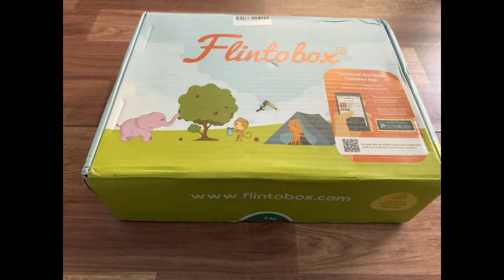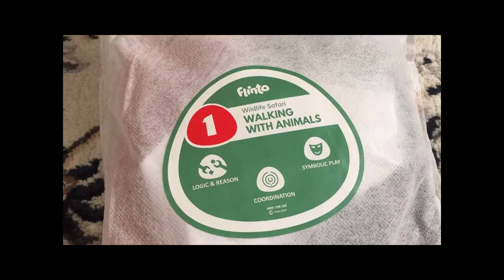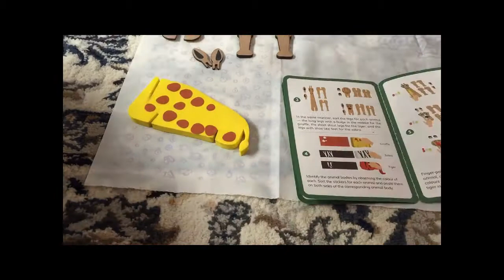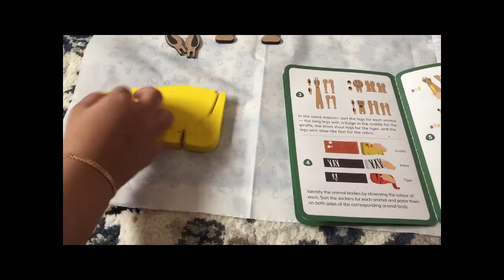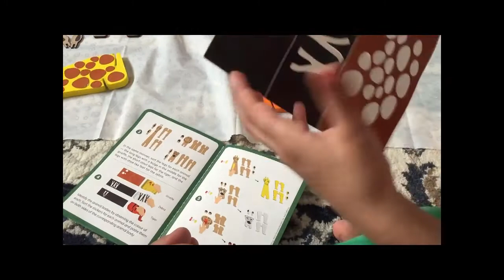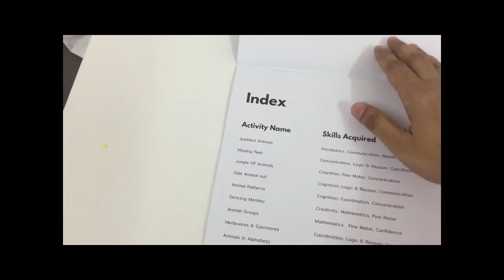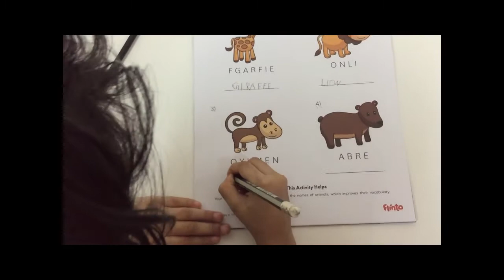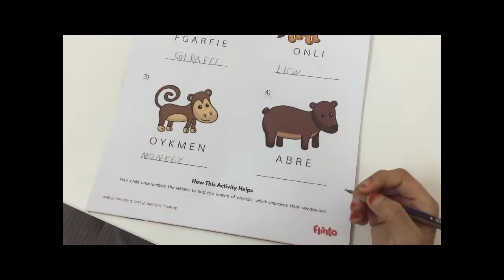Unboxing Flintobox by HomeTimZ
Flinto box
To improve your child  learning skills in a fun way this is the best option for your kids.
It also helps to keep your child away from electronic devices.